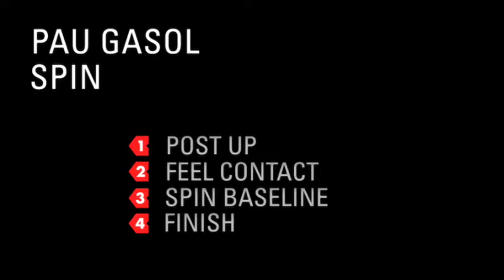Pau Gasol I Spin (Explanation)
Nike Basketball - Signature Moves - Pau Gasol explains the spin move